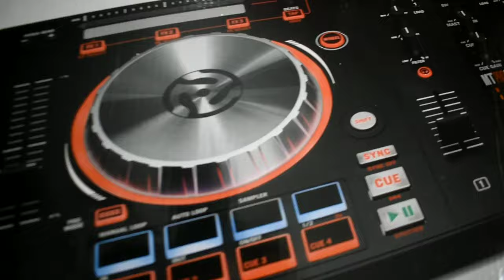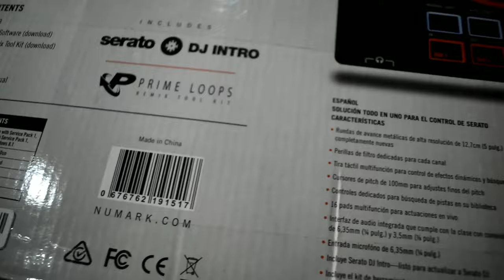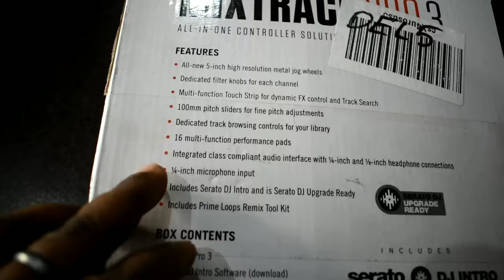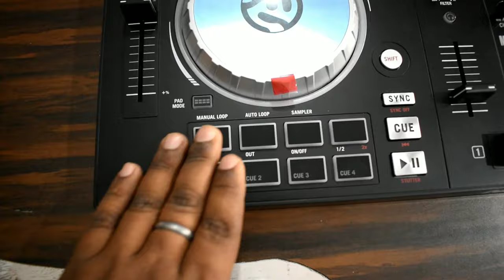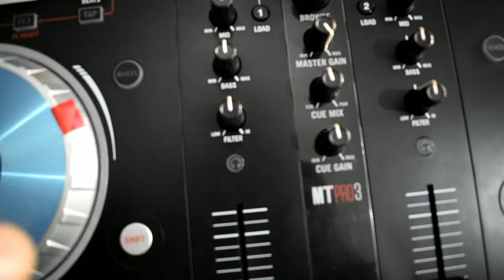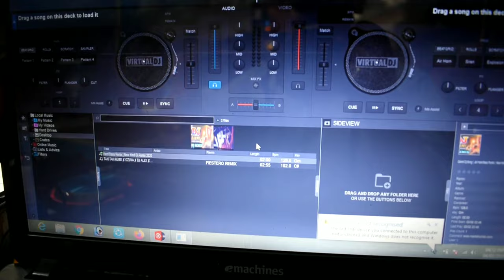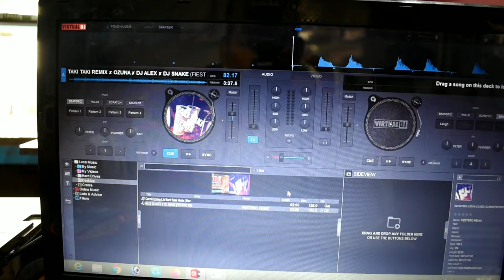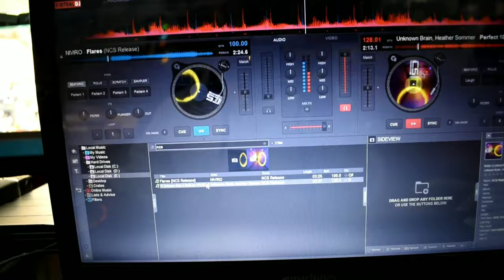NUMARK MIXTRACK PRO 3 REVIEW & TESTING BY SOUNDTECH